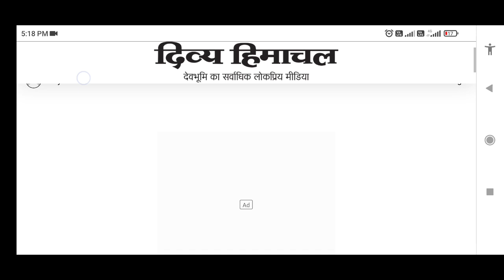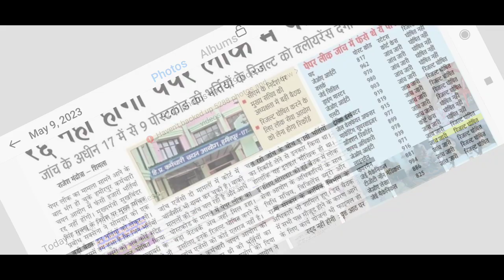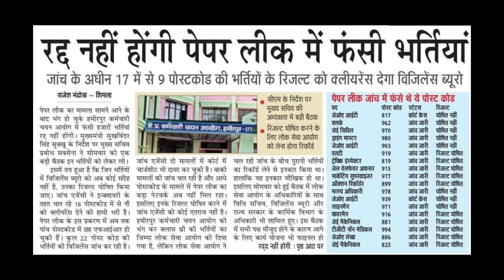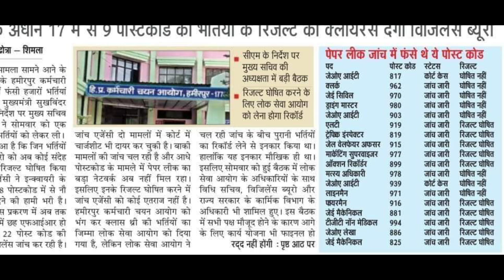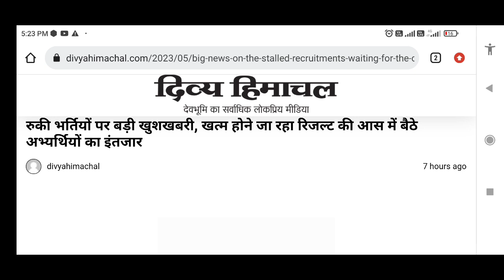हिमाचल में रुकी भर्तियों पर बड़ी खुशखबरी,जल्दी खत्म होगा रिजल्ट की आस में बैठे अभ्यर्थियों का इंतजार